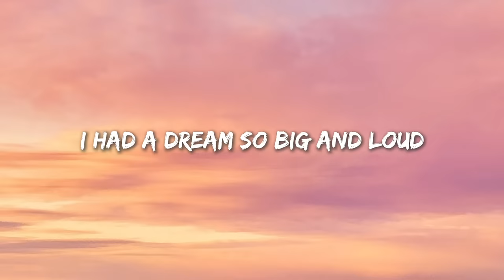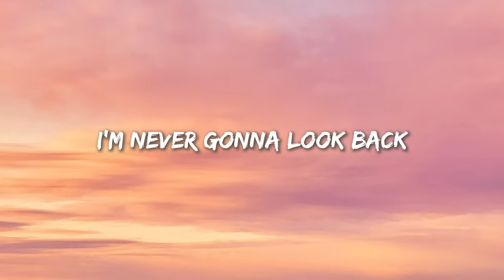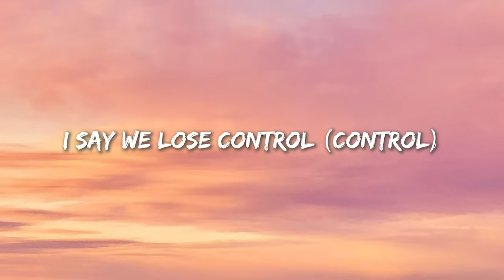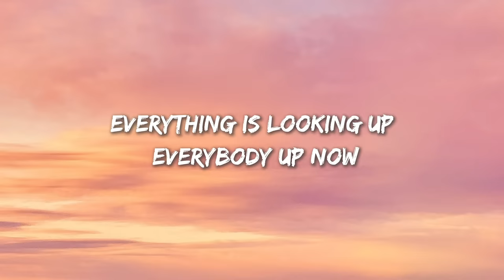Best Day Of My Life - American Authors (Lyrics)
🎤 Best Day Of My Life Lyrics:

Wo-o-o-o-o-oh, wo-o-o-o-o-oh
Wo-o-o-o-o-oh, wo-o-o-o-o-oh
I'm never gonna look back
Woah, never gonna give it up
No, please don't wake me now
My li-i-i-i-i-ife
My li-i-i-i-i-ife
Wo-o-o-o-o-oh, wo-o-o-o-o-oh
Wo-o-o-o-o-oh, wo-o-o-o-o-oh
No, just don't wake me now
My li-i-i-i-i-ife
My li-i-i-i-i-ife
My li-i-i-i-i-ife
My li-i-i-i-i-ife
This is gonna be, this is gonna be, this is gonna be
Everything is looking up, everybody up now
My li-i-i-i-i-ife